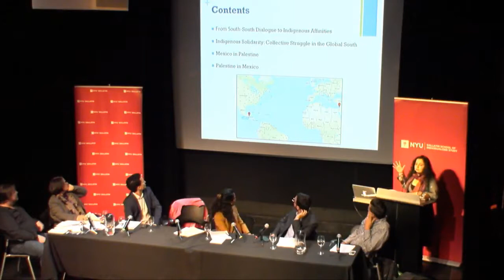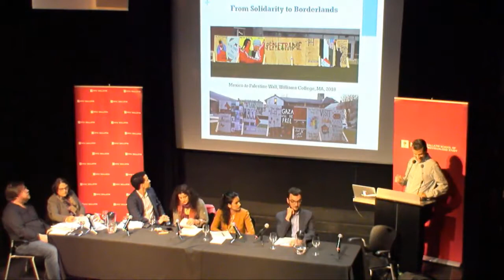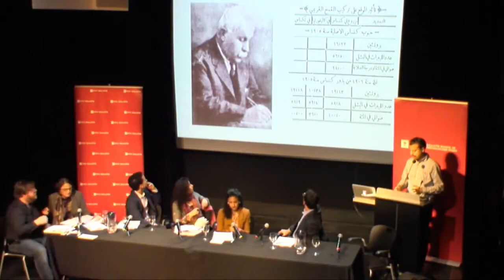The Latin East Conference 2018: Panel 3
On April 27-28, 2018, NACLA (North American Congress on Latin America), MERIP (Middle East Research and Information Project), and Jadaliyya convened scholars, artists, and activists for a two-day international conference at New York University that explored new and longstanding links between Latin America and the Middle East. Contributors considered social movements, cultural exchanges, political and economic institutions, and transnational solidarity and diaspora politics in light of the Arab spring and winter, and against the backdrop of nearly two decades of left wing governance in Latin America.

---SESSION 3---
Chair: Sinan Antoon

Tariq Dana (Doha Institute), “Palestine Beyond Slogans,” NACLA

Sara Awartani (George Washington University), “Puerto Rican Decolonization, Armed Struggle and the Question of Palestine,”MERIP

Nadim Bawalsa (New York University), “Palestine West of the Andes,” NACLA

Amal Eqeiq (Williams College), “Of Borders and Limits: Comparative Indigeneity in Mexico and Palestine,” Jadaliyya

Omar Imseeh Tesdell (Birzeit University) , “Planting Roots, Claiming Space,” NACLA

Discussant: Ella Shohat (New York University), “Comments on Trans-Regional Studies,” Jadaliyya